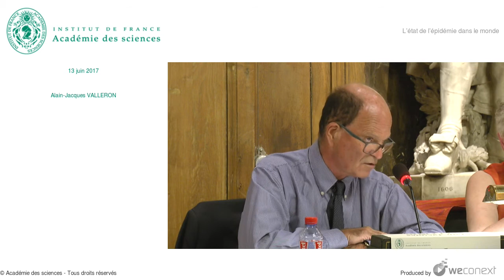[Conférence] AJ. VALLERON - L’état de l’épidémie dans le monde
Conférence :  Demain, un monde sans VIH/SIDA ?

00:00:00 L’état de l’épidémie dans le monde